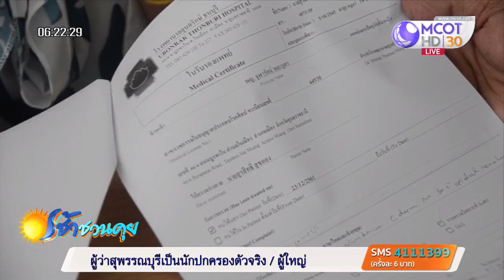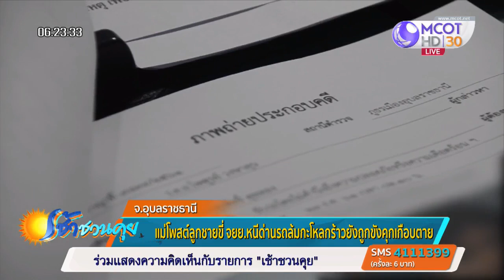แม่โพสต์ลูกชายขี่ จยย.หนีด่านล้มกะโหลกร้าว เลือดคั่ง ยังถูกจับขังคุกหวิดดับ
แม่โพสต์เฟซบุ๊กขอความเป็นธรรม ลูกชายวัย 16 ปี ขี่ จยย.หนีด่าน รถล้มกะโหลกร้าว ถูกจับนอนห้องขัง สภ.เมืองอุบลราชธานี อาเจียนเป็นเลือด ขอนำตัวลูกชายไปหาหมอ แต่ตำรวจไม่ยอม อ้างว่าต้องรีบนำตัวส่งไปศาลเยาวชนฯ เมื่อศาลเห็นอาการของลูกชายได้สั่งอนุญาตให้ประกันตัว พร้อมส่งตัวไปให้แพทย์ตรวจดูอาการ และได้รับแจ้งว่าลูกชายกะโหลกศีรษะร้าว มีเลือดคั่งในสมองจากรถล้ม ต้องผ่าตัดทันที และขณะนี้ลูกชายรู้สึกตัวแล้ว แต่ยังต้องอยู่ ICU